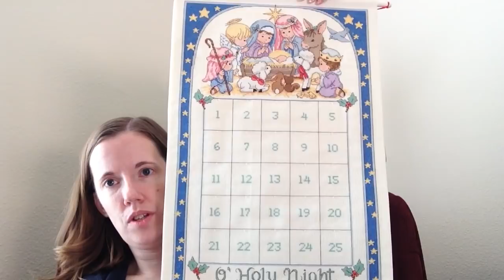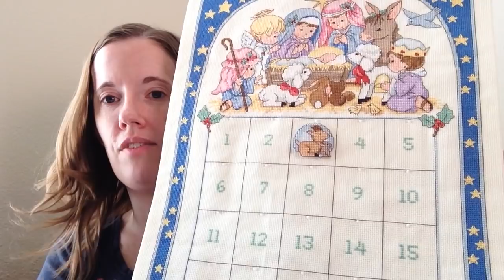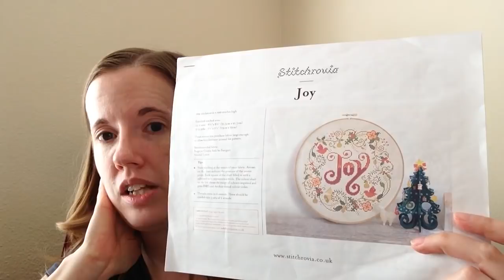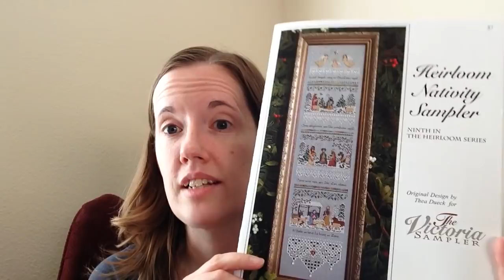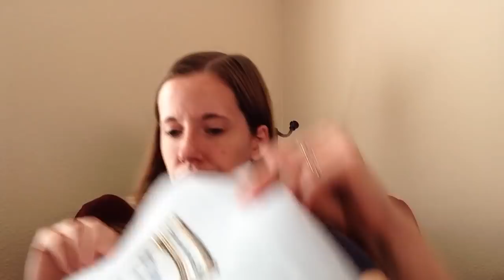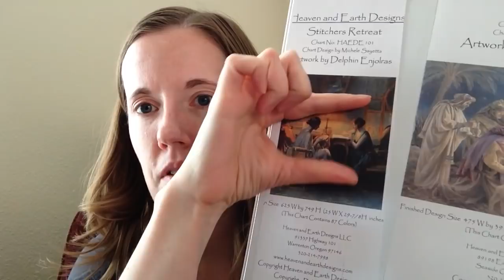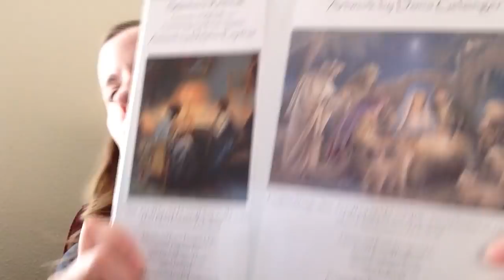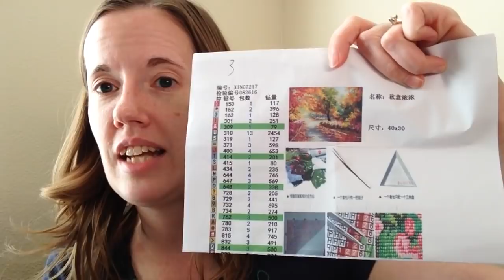Flosstube #27 - Secret Stitch, Rookie Mistake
I share my Secret Stitch for the first time on Flosstube!  And I share WIP updates and change in plans for this week.

Projects I Show:
O Holy Night Advent Calender